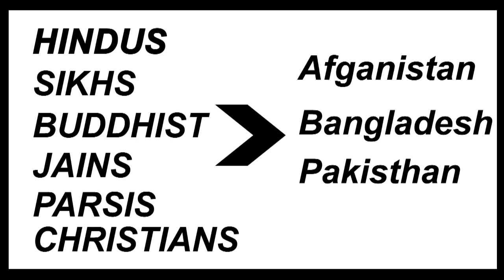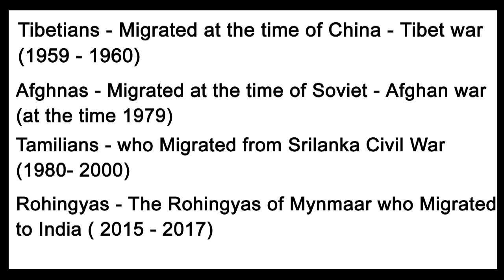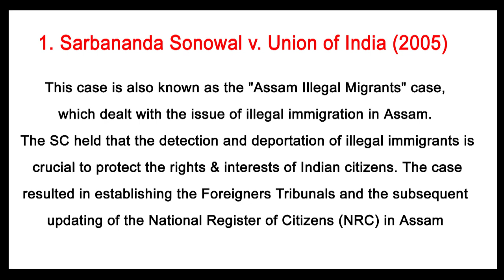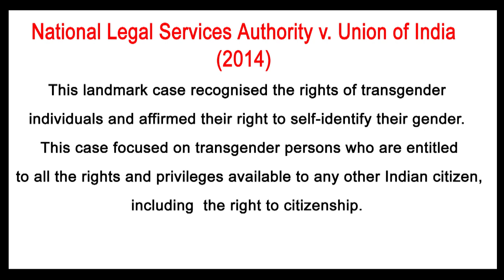పౌరసత్వ సవరణ బిల్లు 2019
The Citizenship Amendment Bill (CAA Bill) was first introduced in 2016 in Lok Sabha by amending the Citizenship Act of 1955. This bill was referred to a Joint Parliamentary Committee, whose report was later submitted on January 7, 2019. The Citizenship Amendment Bill was passed on January 8, 2019, by the Lok Sabha which lapsed with the dissolution of the 16th Lok Sabha.  This Bill was introduced again on 9 December 2019 by the Minister of Home Affairs Amit Shah in the 17th Lok Sabha and was later passed on 10 December 2019. The Rajya Sabha also passed the bill on 11th December.

The CAA was passed to provide Indian citizenship to the illegal migrants who entered India on or before 31st December 2014. The Act was passed for migrants of six different religions such as Hindus, Sikhs, Buddhists, Jains, Parsis, and Christians from Afghanistan, Bangladesh, and Pakistan. Any individual will be considered eligible for this act if he/she has resided in India during the last 12 months and for 11 of the previous 14 years. For the specified class of illegal migrants, the number of years of residency has been relaxed from 11 years to five years.
Citizenship Amendment Act (CAA) covers an important part of the UPSC Syllabus. Candidates can also download the PDF notes at the end of this article.